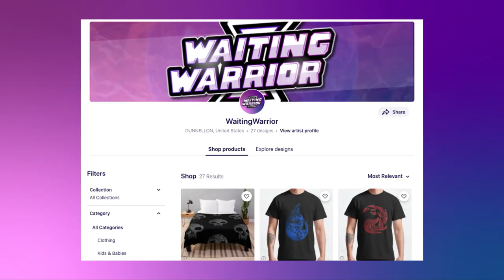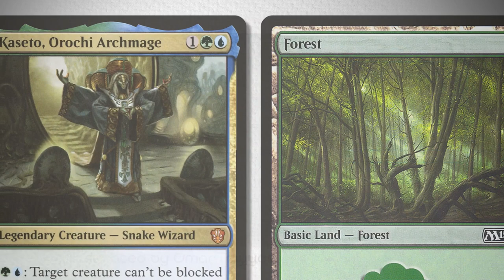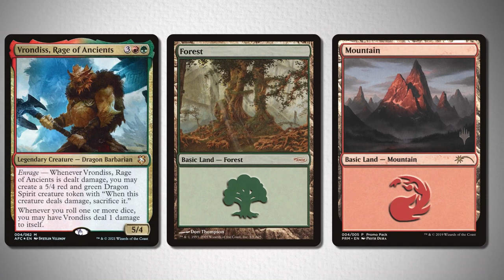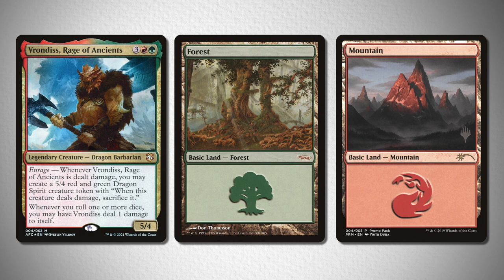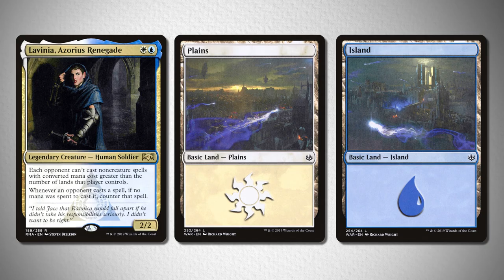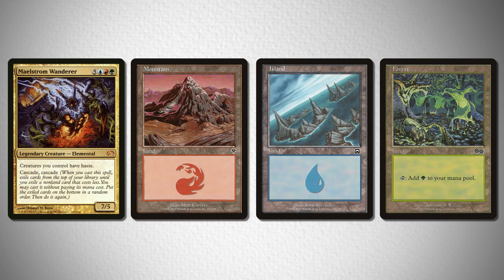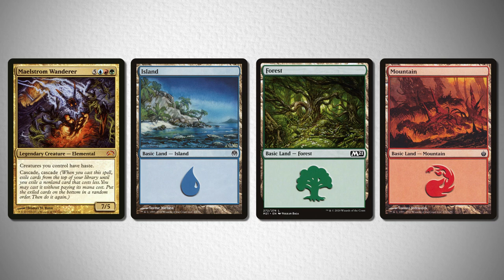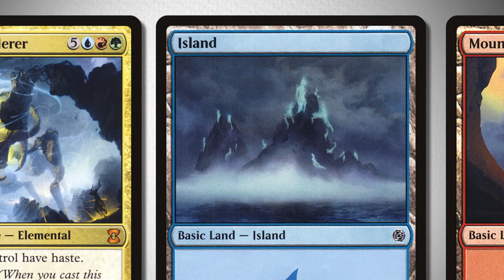Find the Best Basic Lands for Kaseto, Vrondiss, Lavinia, Kytheon, Maelstrom | Back To Basics #19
Welcome back to Back to Basics, a Magic the Gathering, EDH, art-appreciation show where I try to match EDH commanders with basic lands to fit their unique aesthetics.  This episode we’ve got Kaseto Orochi Archmage, Vrondiss Rage of Ancients, Lavinia Azorius Renegade, Kytheon Hero of Akroas, and Maelstrom Wanderer!

00:00 Intro
01:04 Kaseto, Orochi Archmage
02:58 Vrondiss, Rage of Ancients
04:23 Lavinia, Azorius Renegade
05:41 Kytheon, Hero of Akroas
06:44 Maelstrom Wanderer